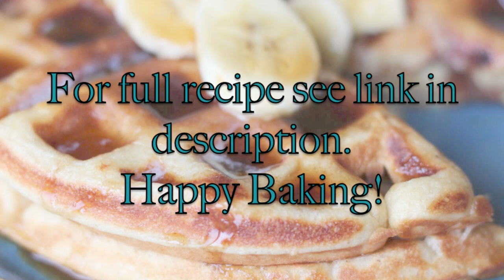Brown Sugar Sourdough Waffles with Bananas and Spiced Syrup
The best waffles. Delicious, easy from scratch Brown Sugar Sourdough Waffles with Bananas and Spiced syrup. Serve these babies with regular maple syrup and butter or top with fruit and whipped cream. Even some butter and fresh jam! They are fluffy and flavorful. They freeze well for re-heating.
Ready for some awesome waffles? Click on the link to find the formula

My four volume book (with LOTS of formulas ), "Discovering Sourdough" is

- to see this waffle formula.

A great place to view lots of bread porn is

Most of all, have fun baking!! Teresa L Greenway